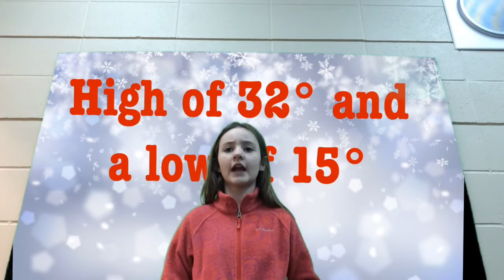Falcon News, Jan. 22, 2018